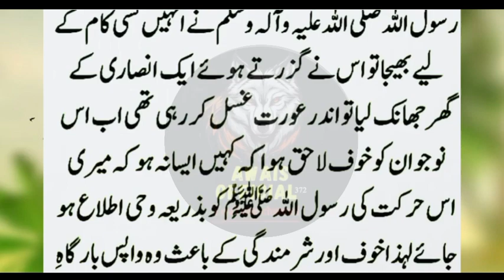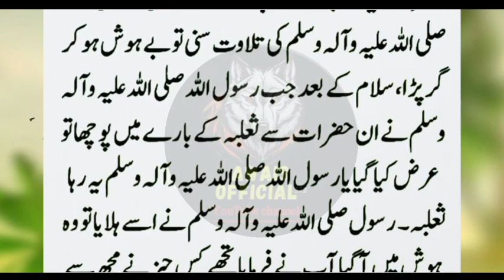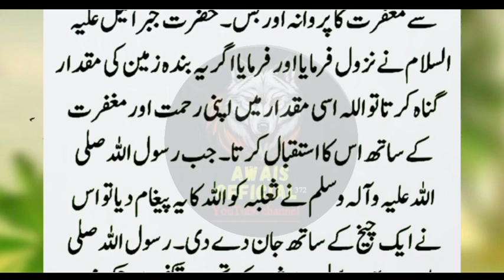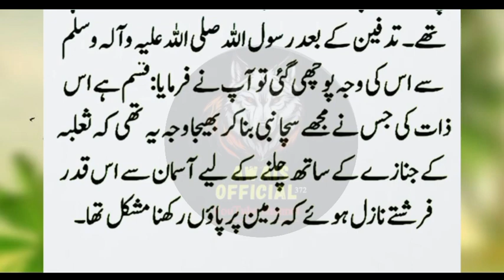Story Of Prophet Muhammad SAWAnd Sulabah Bin Abdul Rahman ||Moral Stories /Awaisofficial372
Story Of Prophet Muhammad SAW
And Sulabah Bin Abdul Rahman ||
Moral Stories